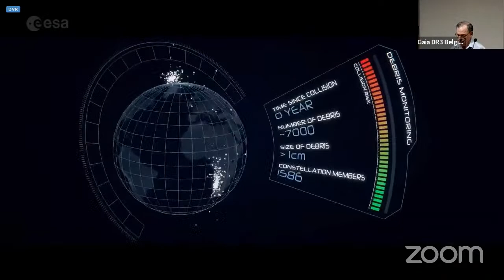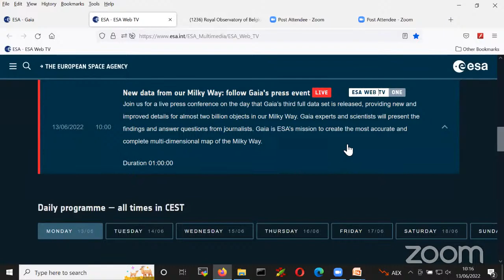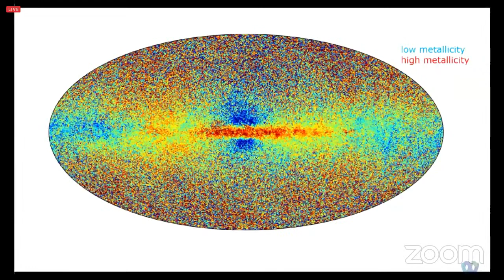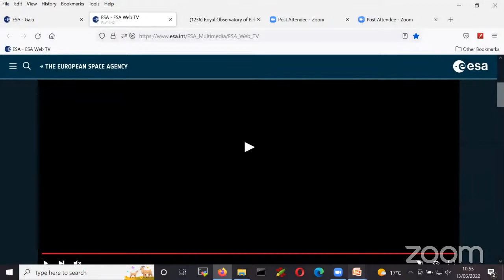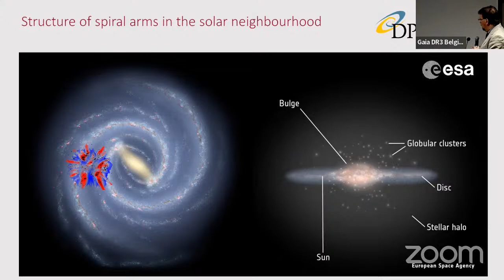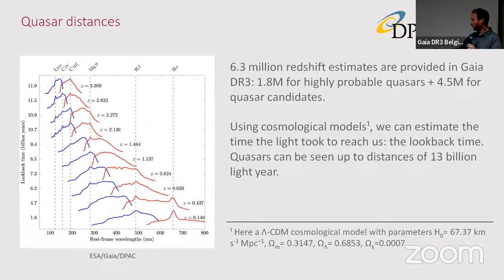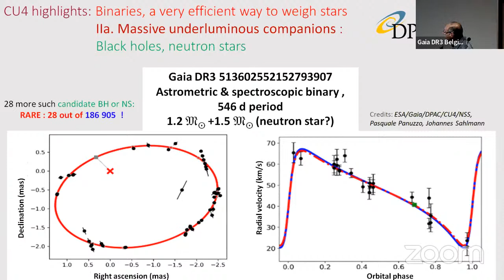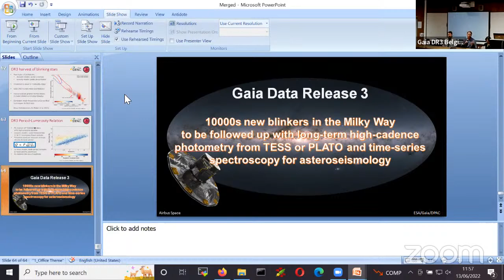Gaia Data Release 3 - Belgian event / Événement belge / Belgische evenement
On June 13, 2022 at 12:00 Belgian time, the European Space Agency (ESA) will announce and publish the newest catalogue of our Milky Way galaxy. This catalogue, made from the third release of the Gaia satellite data, will be the most accurate and complete one ever made. The Gaia satellite has been charting the sky since 2014 and has already made an enormous impact on astronomical research, but its newest data release outshines the previous ones with the detailed characterisation of the stars and other objects it observed.
Belgian institutes, which include the Royal Observatory of Belgium (ORB-KSB), the Université de Liège (ULiège), the Université libre de Bruxelles (ULB), and the Katholieke Universiteit Leuven (KULeuven) provided an important contribution to this data release. They invite you to attend a press conference at the Planetarium of Brussels on the day this huge wealth of information will be made public.